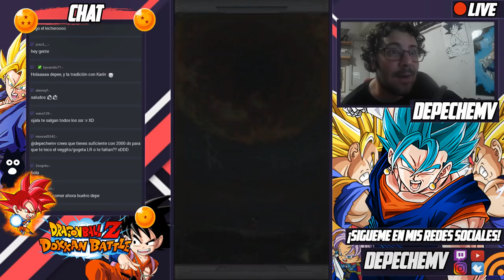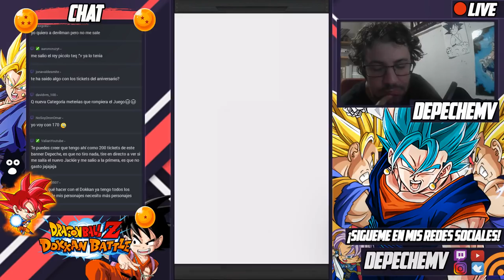🔴 DIRECTO!! SUMMONS AL BANNER DE DRAGON BALL SAGA!! | DBZ Dokkan Battle